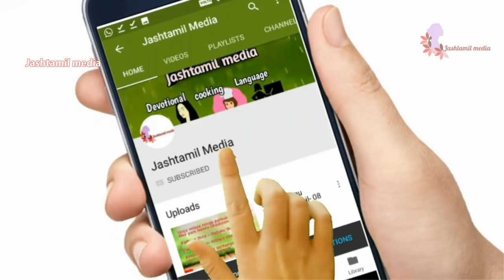இந்த பொருட்களை பர்சில் வைத்துக்கொள்ளுங்கள் அதிஷ்டக்காற்று உங்கள்பக்கம்!|Keep these items in pocket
இந்த பொருட்களை பர்சில் வைத்துக்கொள்ளுங்கள் அதிஷ்டக்காற்று உங்கள்பக்கம்!|Keep these items in your pocket